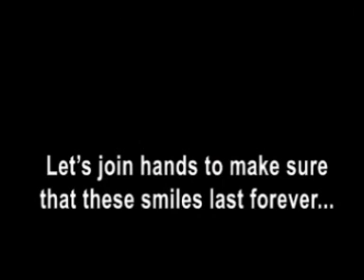ICRISAT's Pro-Poor Biofuels Initiative